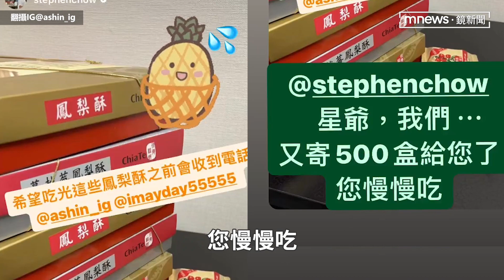周星馳同框五月天「自薦加入組六月天」 阿信嘆「真的為難」：我們該答應嗎？｜鏡速報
星爺周星馳近期不斷透過IG與網友互動，許多大咖藝人也搶著被翻牌。星爺昨天（4/19）再度驚喜PO出與天團五月天的合照，幽默寫下「巧遇五月天，雖然五缺一亦無阻我自薦組成六月天的決心。」星爺也當場示範了獨門吹簫絕活，表示「四子讚口不絕，送了幾盒鳳梨酥作獎勵，並禮貌地勸我回家等電話。」阿信也在IG發文詢問粉絲「一位喜歡了半輩子的偶像要加入你的樂團，你會怎麼做？大家認為我們該答應嗎？我們真的很為難的啊，星爺。」而五月天將在明天（4/21）起一連3天在香港開唱，也有粉絲許願「希望能在演唱會上與星爺同台。」